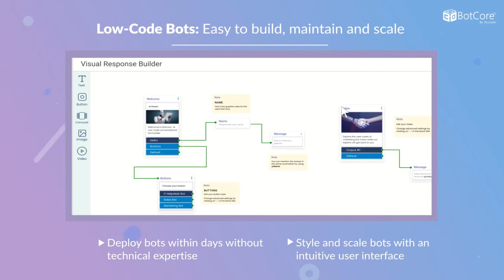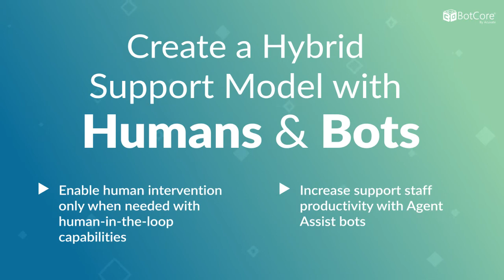Build a value-based customer experience with the Brand Bots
Businesses are always searching for different ways to promote their brand and get their voice heard. Digital assistants are growing in popularity & it is no surprise that many brands are experimenting with using these digital assistants for branding. Technology advances enable brands to have a true voice to build their identity through chatbots and enhance their conversational IQ through the underlying natural language processing (NLP) and AI capabilities. AI and chatbot technology will be critical in winning the brand war.

Bring your brand to life with voice-activated digital assistants and chatbots with personalities, just like humans. Learn more about Brandbots and how you can use your AI-Chatbots to enhance your business.